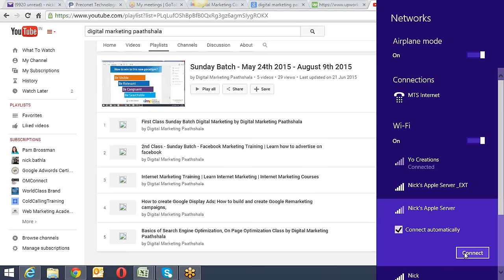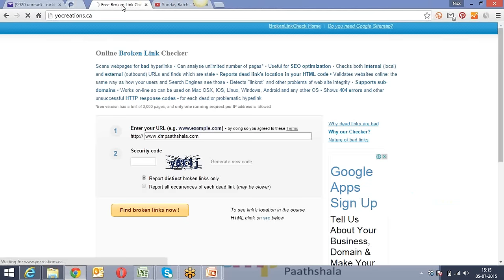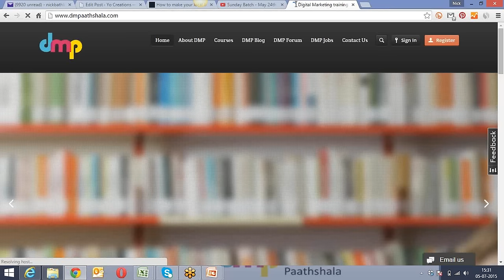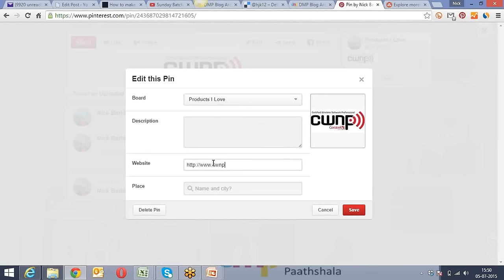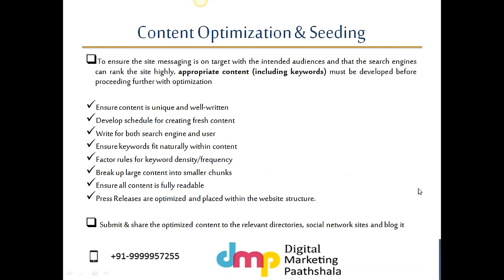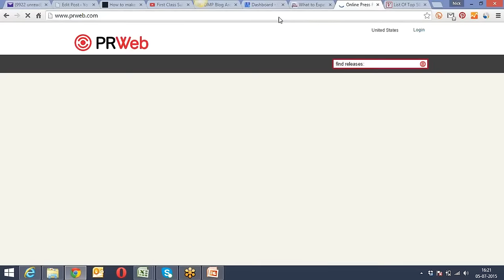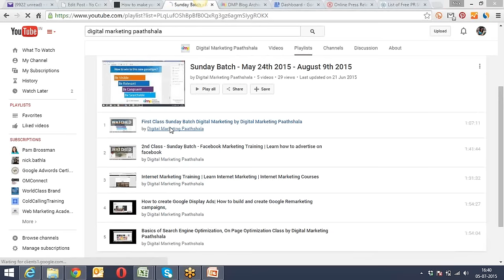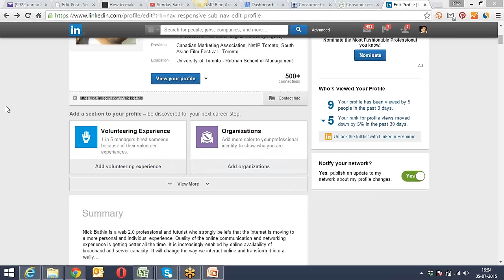June 28th 2015 - OFF Page Optimization - Learn SEO from Digital Marketing Paathshala , SEO Training